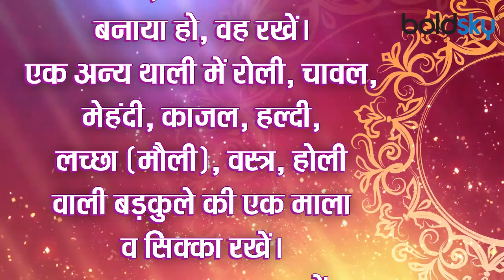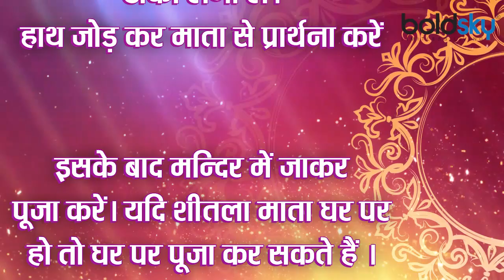Sheetala Saptami 2021: शीतला सप्तमी के दिन घर पर ऐसे करें पूजा |Sheetala Saptami Puja Vidhi |Boldsky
Every year on the Ashtami of Krishna Paksha of the month of Chaitra, Sheetla Ashtami is celebrated. It is also called Basoda Ashtami. Sheetla Ashtami is the eighth day of Holi. On this day, Mata Sheetla is worshiped and an offering of stale food is offered to her. This time, Sheetla Ashtami will be celebrated on 4 April.

हर साल चैत्र के महीने की कृष्ण पक्ष की अष्टमी को शीतला अष्टमी मनाई जाती है. इसे बसौड़ा अष्टमी भी कहा जाता है. शीतला अष्टमी होली के आठवें दिन होती है. इस दिन माता शीतला की पूजा होती है और उन्हें बासे खाने का भोग लगाया जाता है. इस बार शीतला अष्टमी 4 अप्रैल को मनाई जाएगी.शीतला सप्तमी-अष्टमी के एक दिन पहले मीठा भात (ओलिया), खाजा, चूरमा, मगद, नमक पारे, शक्कर पारे, बेसन चक्की, पुए, पकौड़ी, राबड़ी, बाजरे की रोटी, पूड़ी, सब्जी आदि बना लें। कुल्हड़ में मोठ, बाजरा भिगो दें। इनमे से कुछ भी पूजा से पहले नहीं खाना चाहिए।